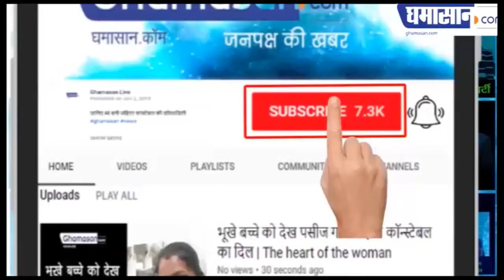Combat Corona Game : Entertainment के साथ Safety Precautions सिखाएगा Combat Corona | Ghamasan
‘नेक्स्ट जेनरेशन स्टूडियोज़’ ने तैयार किया गेम,
मनोरंजन के साथ मिलेगी कोरोना की सही जानकारी